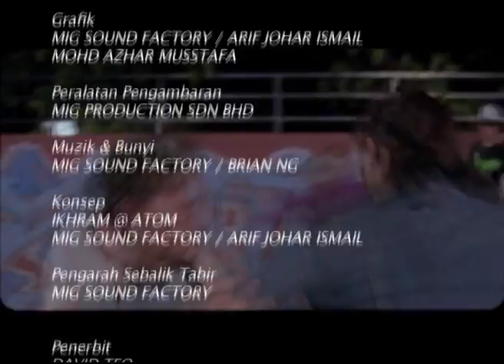The Making Of Film Adnan Sempit